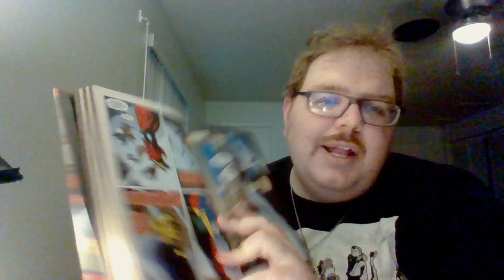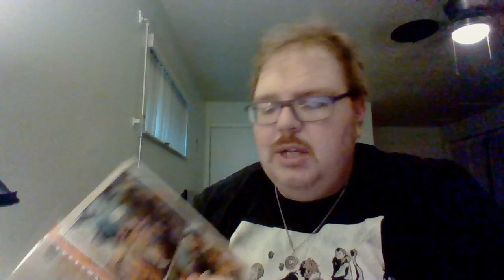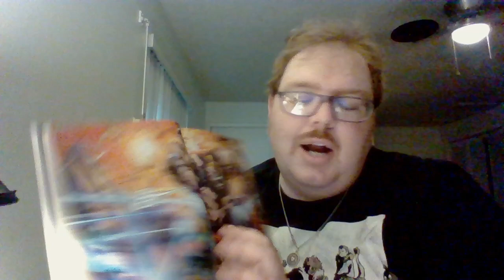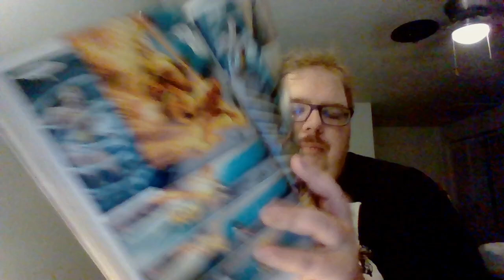Nick Lenz's Comic Corner Classics Non Classics Episode 2767 Doubleshot 2661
Starman Omnibus Vol. 4
 Superman: Wrath of Gog